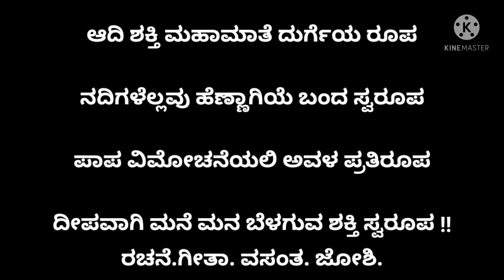ಸೃಷ್ಟೀಶ ಅವಳನು ಪ್ರಕೃತಿಯೆಂದನು|WOMEN"S DAY SONG|ಮಹಿಳಾದಿನಾಚರಣೆಗೆ ಹಾಡು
ರಚನೆ:ಗೀತಾ ವಸಂತ ಜೋ಼ಿಷಿ
ಸೃಷ್ಟಿಸಿದ ಸೃಷ್ಟಿಯನು ಸೃಷ್ಟೀಶನು
ಸೃಷ್ಟಿಯಲಿ ಮಮತೆಯನು ತುಂಬಿದನು
ಸೃಷ್ಟಿ ವೃಷ್ಟಿಯಾಗಿಸಲು ಮಹಿಳೆಯನು ತಂದನು
ಸೃಷ್ಟಿಯಲಿ ಅವಳನು ಪ್ರಕೃತಿಯಂದನು !!

ಸ್ತ್ರೀ ರೂಪದಿ  ಪಾರ್ವತಿ ಜಗಜ್ಜನನಿ
ಸ್ತ್ರೀಯಾಗಿ ಶ್ರೀ ಹರಿಯಾದ  ಮೋಹಿನಿ
ಸ್ತ್ರೀಯಿಂದಲೆ ಪ್ರಕೃತಿಯಲಿ ಸಂತಾನೋತ್ಪನ್ನ
ಸ್ತ್ರೀಯೇ ಜಗದಲಿ ತ್ಯಾಗದ ಪ್ರತೀಕವಣ್ಣ !!

ಆದಿ ಶಕ್ತಿ ಮಹಾಮಾತೆ ದುರ್ಗೆಯ ರೂಪ
ನದಿಗಳೆಲ್ಲವು ಹೆಣ್ಣಾಗಿಯೆ ಬಂದ ಸ್ವರೂಪ
ಪಾಪ ವಿಮೋಚನೆಯಲಿ ಅವಳ ಪ್ರತಿರೂಪ
ದೀಪವಾಗಿ ಮನೆ ಮನ ಬೆಳಗುವ ಶಕ್ತಿ ಸ್ವರೂಪ !!

ರಚನೆ.ಗೀತಾ. ವಸಂತ. ಜೋಶಿ.